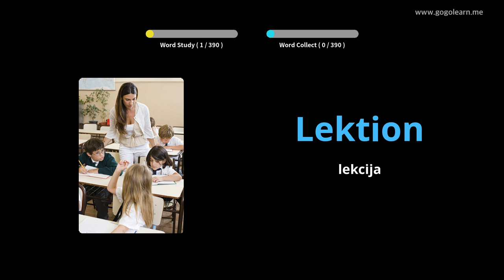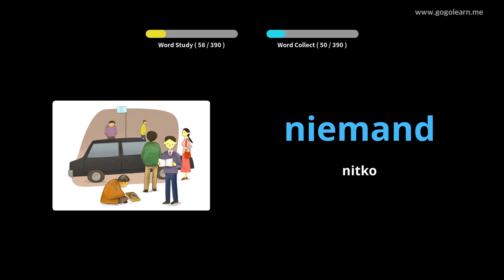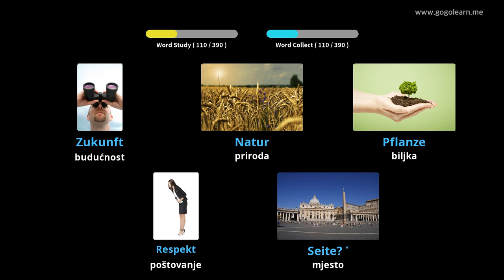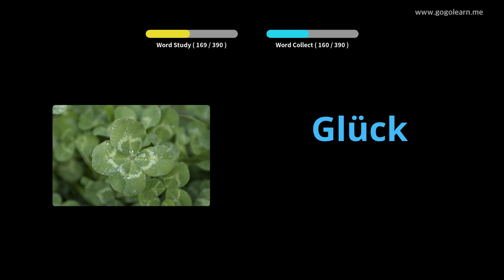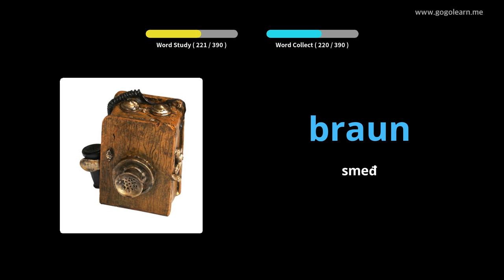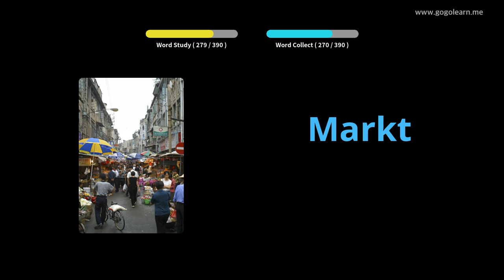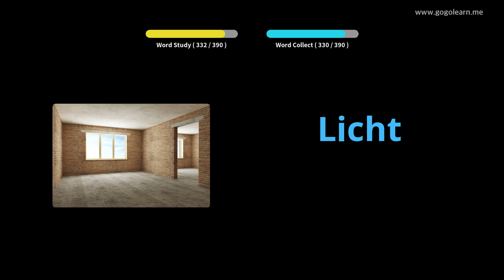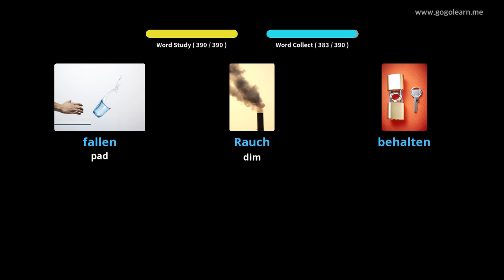Učite s njemački slikama | njemački vokabular Srednja škola 1 | Golearn